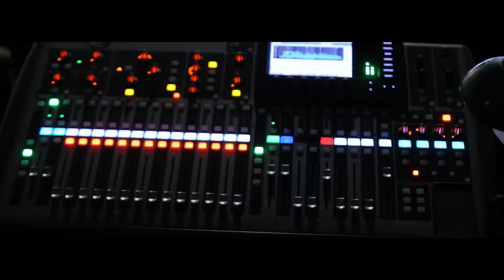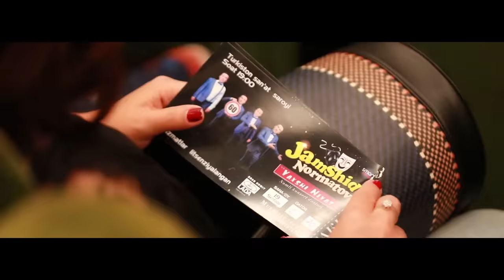Jamshidbek Normatov - Yaxshi niyat nomli konsert dasturi 2019